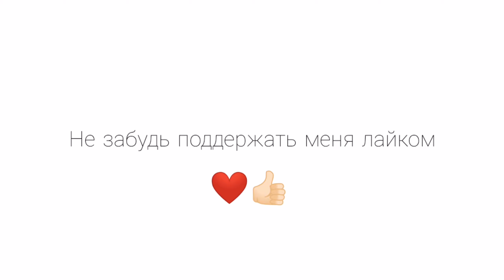Из музыканта в учителя йоги, тело было деревянным, стереотипы о мужчинах в йоге | ПОДКАСТ #4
Интервью с самым харизматичным учителем йоги Ярославом Вейос. Бывший рок-н-рольщик (хотя всё ещё рок-н-рольщик), который никогда не занимался спортом, однажды стал учителем йоги. Как это вообще возможно? Зачем и почему? В этом подкасте я расспросила Ярослава о его пути становления. Мы затронули такие темы, как мотивация, гендерное неравенство в йоге, важность аутентичности, медитации, курсы преподавания и многое другое... Получился очень интересный и информативный диалог.

Жду ваших вопросов в direct или внизу в комментариях.

Я буду безмерно благодарна за любой feedback. Пишите, что понравилось, что не понравилось, любые вопросы, отзывы, советы очень приветствуются.

Надеюсь вам понравится моё видео. Буду рада услышать советы и комментарии. Скоро увидимся! 😉
✧VASSA KANN ✧